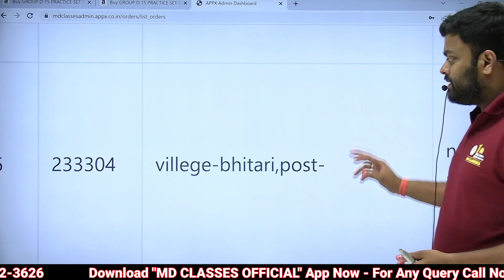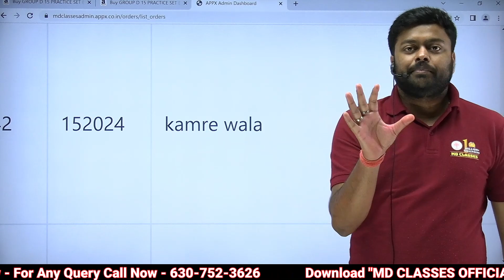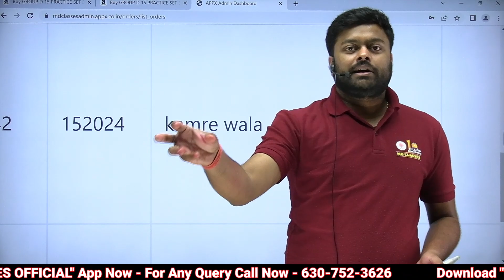ग्रुप डी वाले बच्चों के लिए जरूरी सूचना | किताब आर्डर से सम्बंधित ये बातें जरूर सुनिए | MD CLASSES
बुक आर्डर करने के लिए

➖➖➖➖➖  👇 Playlists Section👇   ➖➖➖➖➖